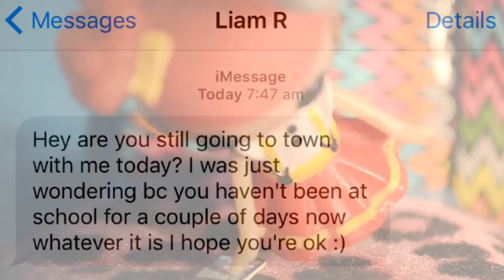Lalaloopsy Popular Episode 13: Amber Farley *PG-13*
*Important: This episode of Lalaloopsy Popular is for ages 12+.

After her first - and most traumatic - breakup, Amber is still contemplating whether to come back to school, or miss a date with Liam. She needn’t worry, as everything in the world of Amber Farley seems to be going perfectly…for now.

Continue the drama in Episode 14!